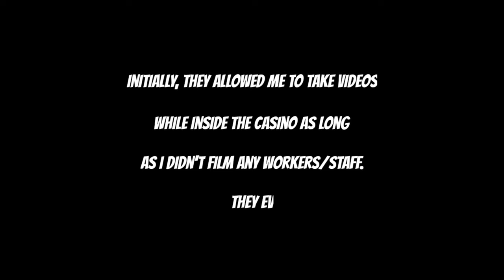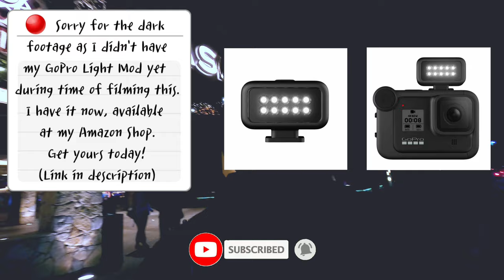HOW I WON BIG AT THE CASINO | HANSEN NICHOLS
Artist: 2NE1

GoPro 8
GoPro Batteries & Charger
SanDisk 128GB Extreme MicroSDXC